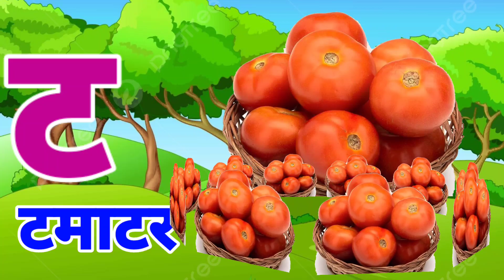अ से अनार,आ से आम,हिंदी वर्णमाला,अआइईउऊ,क से कबूतर, a se anar aa se aam, हिंदीस्वरव्यंजन